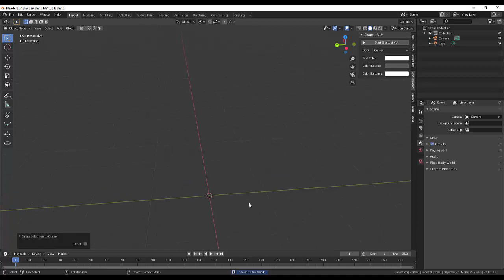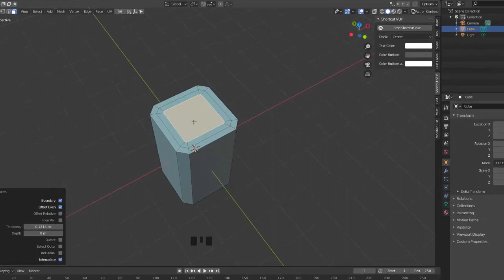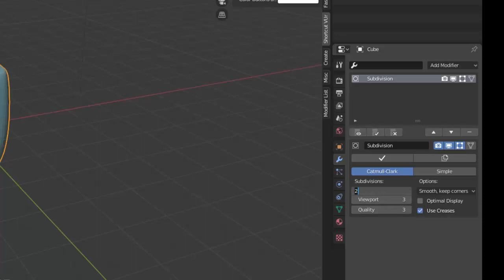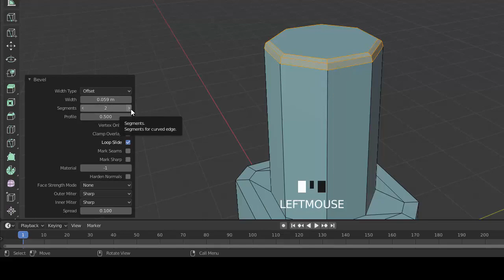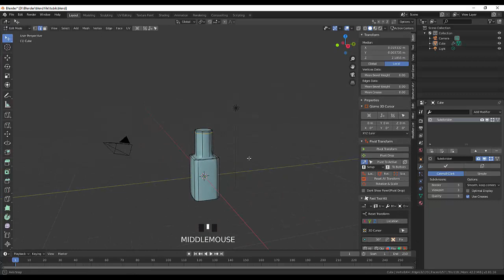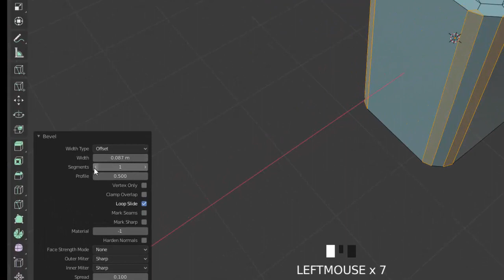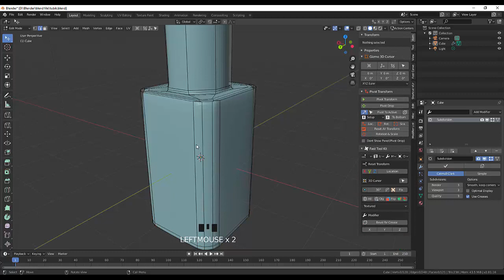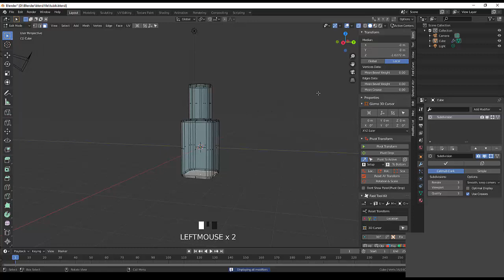03. Blender Hard Surface Modeling. Из куба да в целиндер